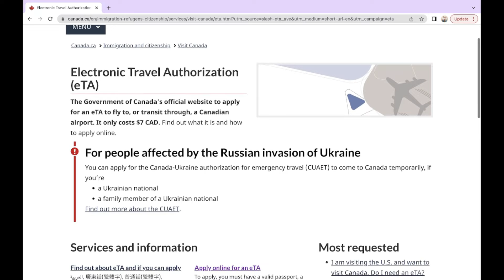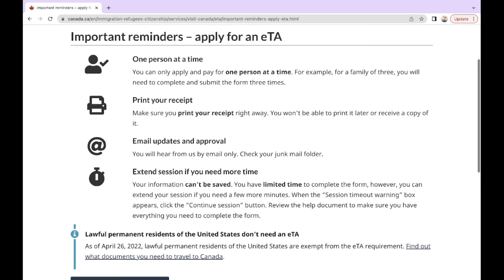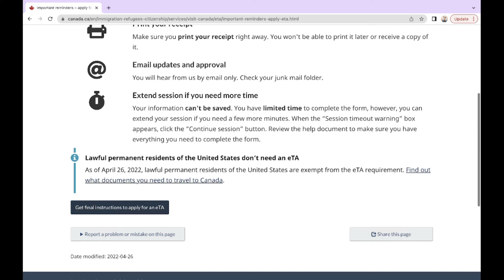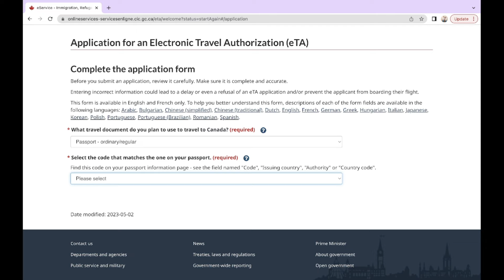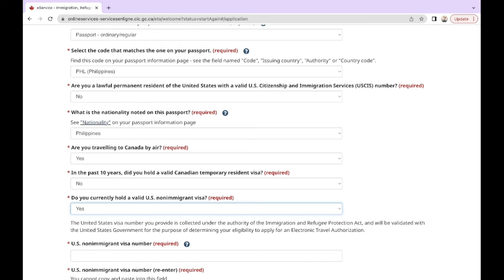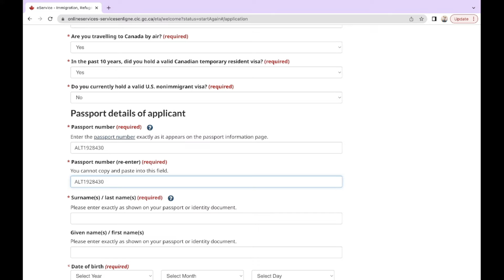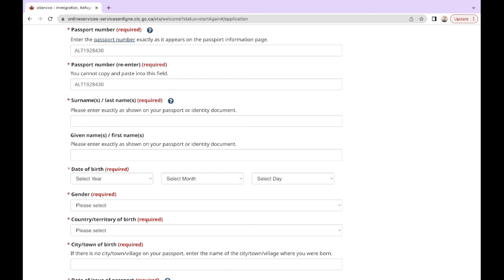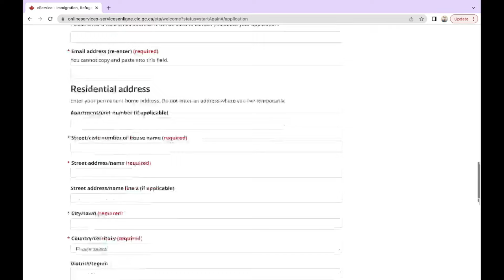STEP BY STEP GUIDE ON APPLYING FOR ELECTRONIC TRAVEL AUTHORIZATION (ETA) | BUHAY CANADA VLOG#171